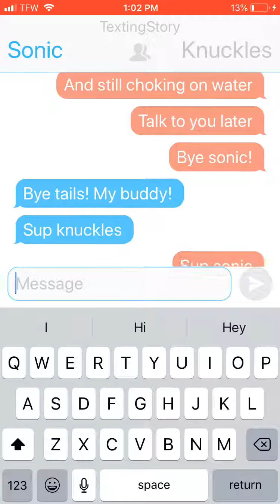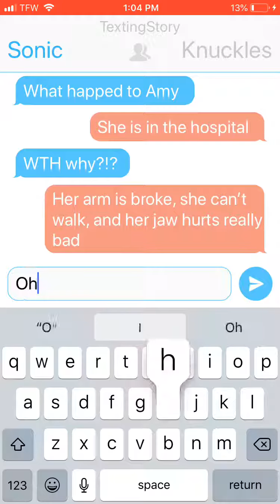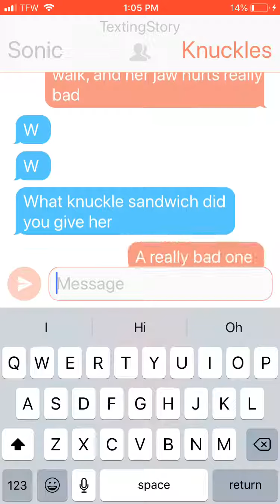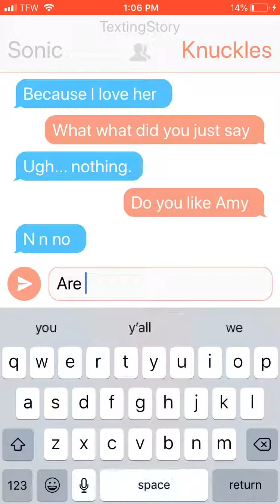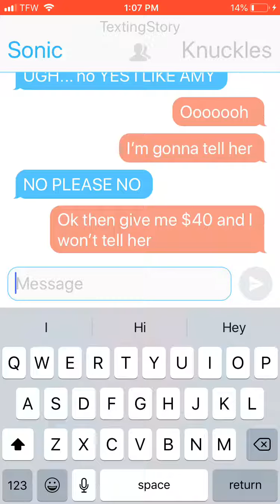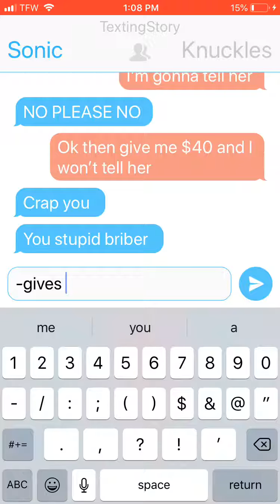Sonics world part 2